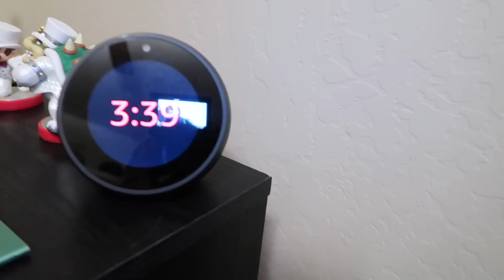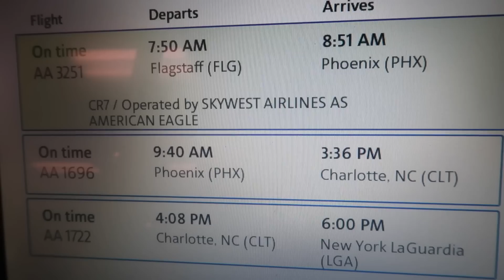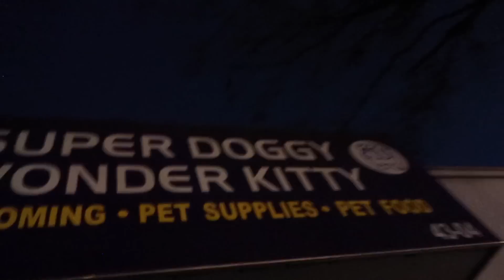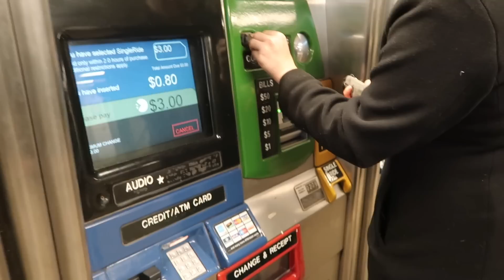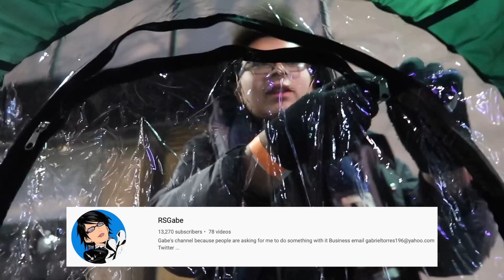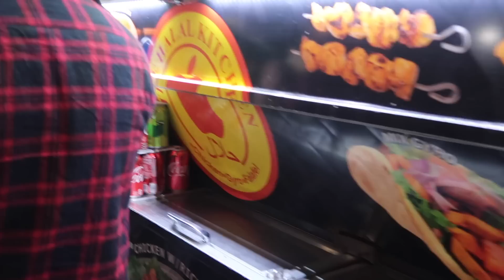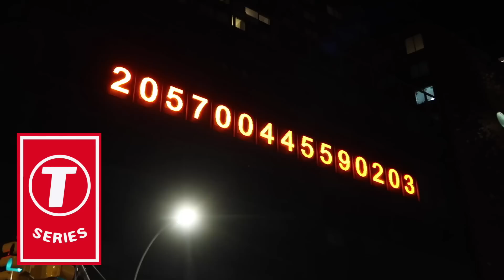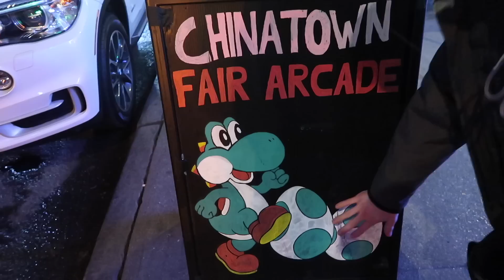A TRIP TO NEW YORK CITY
new donk city HAHAHAHAHAHAHAHAHAHAHA